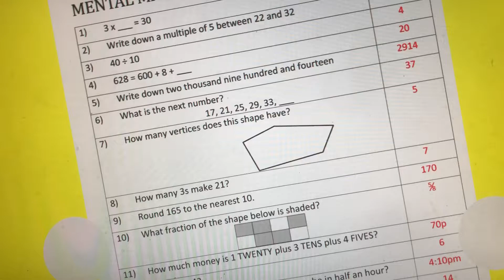theosnow:chloe cheats on her test